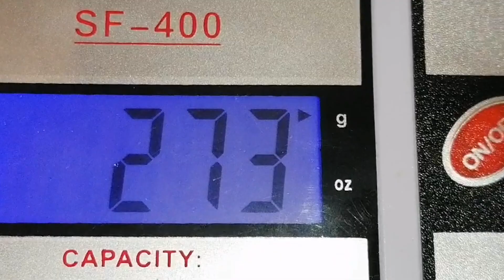How to make khoya at home/ khoya recipe/ khoya mawa recipe/home made khoya with fresh milk/کھویا